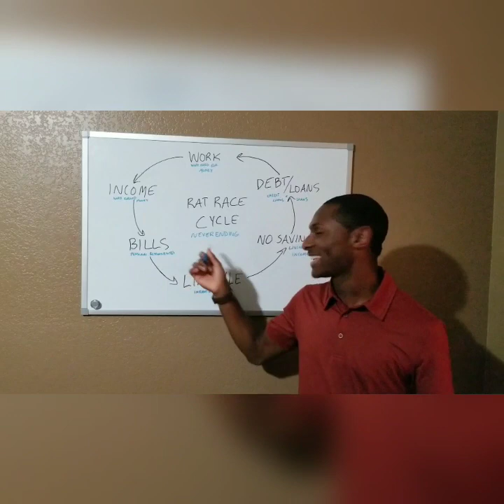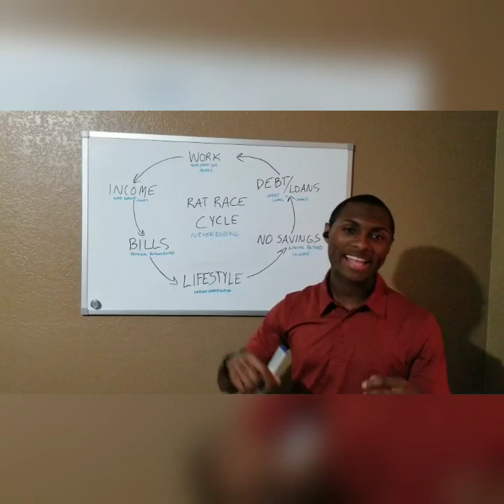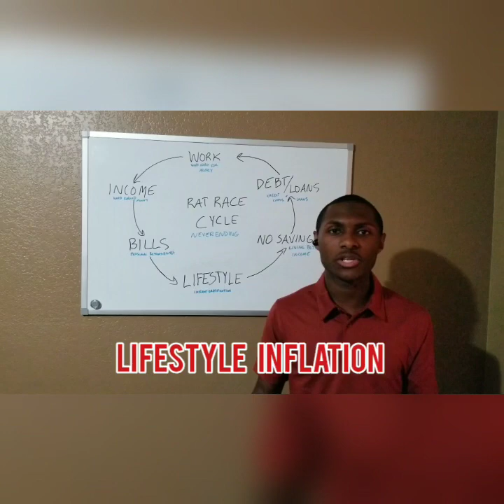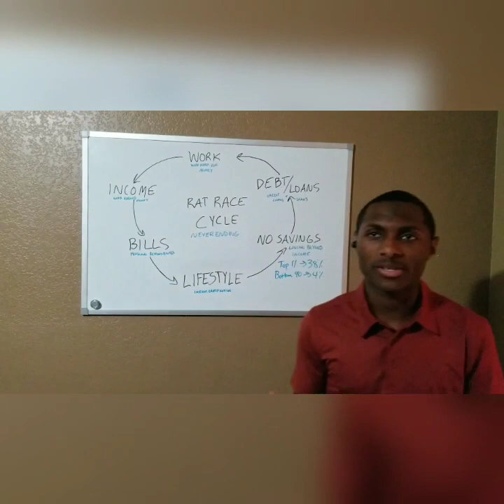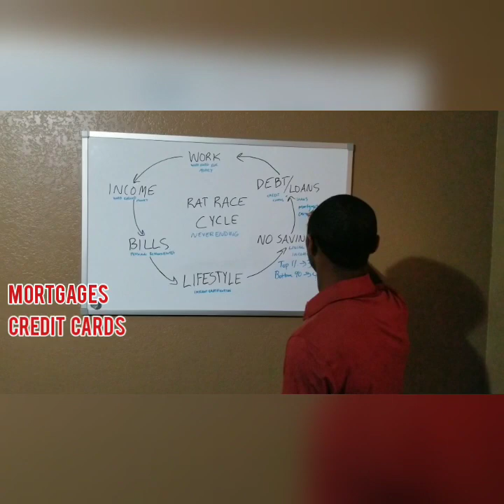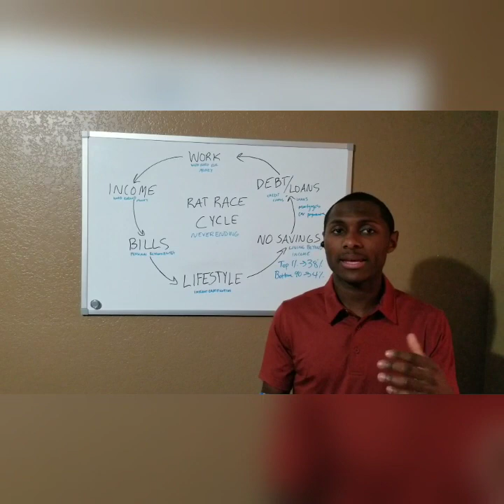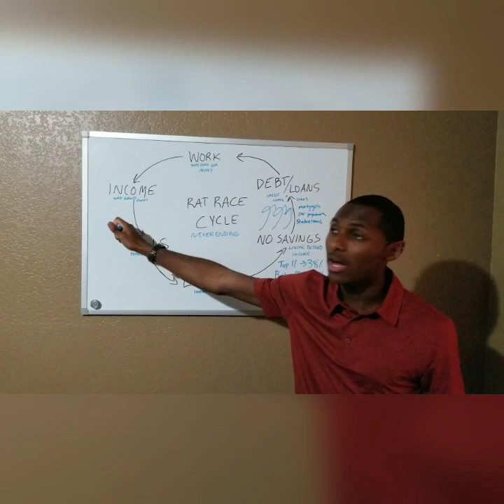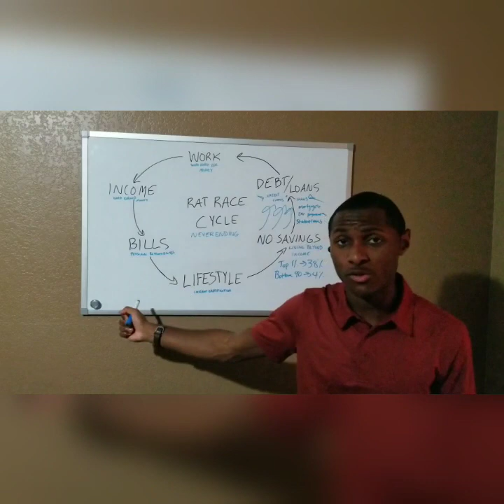Kendiel Speaks on the Rat Race cycle (AVOID THIS!)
The richer get richer and poor get poorer for a reason. This vicious cycle is what keeps the middle and lower class from reaching financial freedom. Financial education was removed from schools in 1907 and the lasting negative effects of it affect us today.